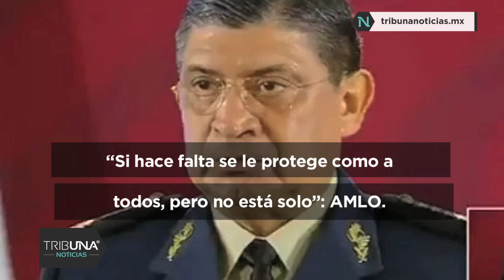Revela SEDENA que Coronel Verde no llevaba el operativo desde Culiacá